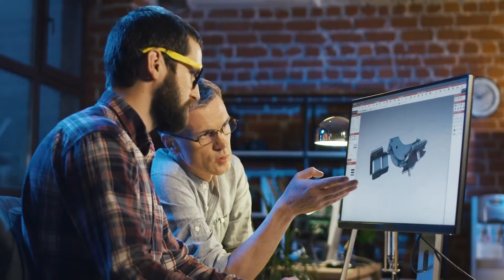Meet the Engineering Faculty: Ali Kucukozyigit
Ali Kucukozyigit is an assistant teaching professor for the School of Computing and Augmented Intelligence. Ali discusses his childhood experiences in Turkey and how he got into engineering. He encourages students in his classes to take a unique perspective on how to approach engineering problems.